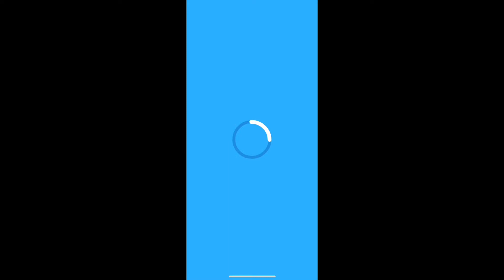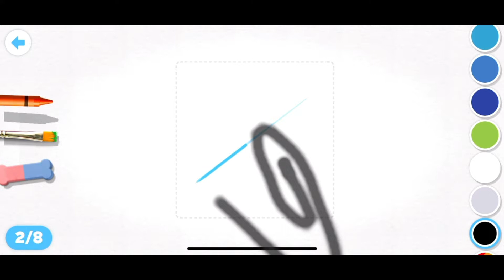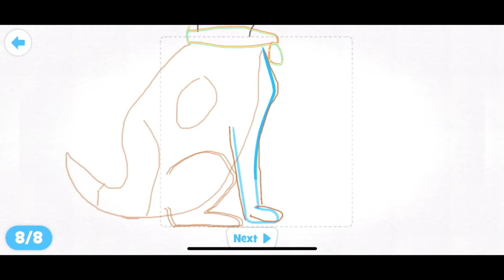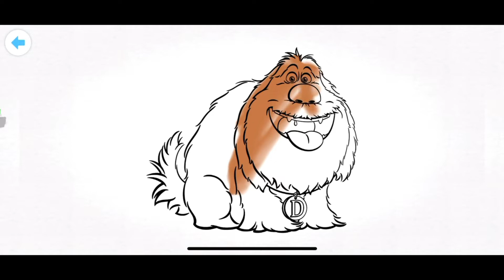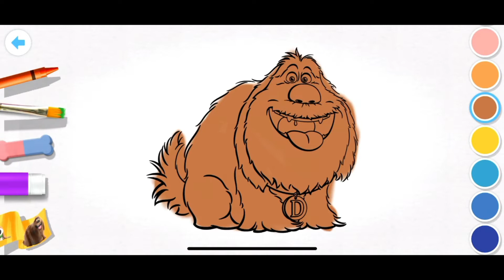Secret life of Pets 2 Game app Learn and Play Happy studio mcdonalds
The secret life of Pets 2 game app.